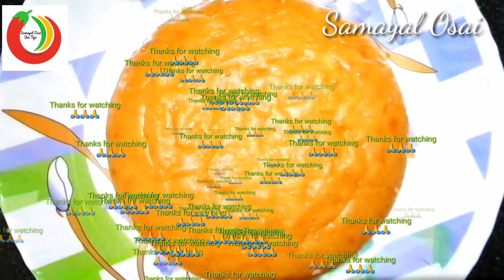Simple and easy cake recipe| Mango Cake | Cake recipe for beginners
Welcome to SamayalOsai

Ingredients
Maida - 1 cup
Mango -1
Powered Sugar - 1 cup